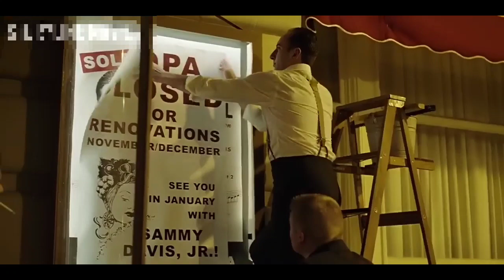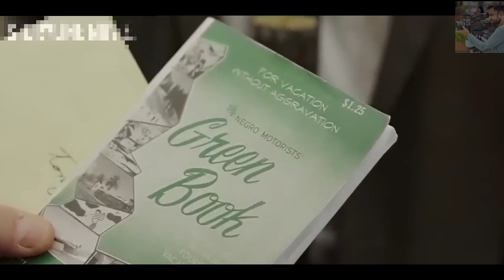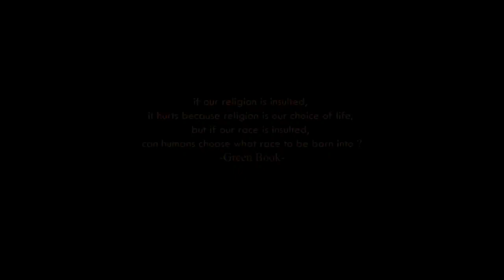A Italian American Bouncer becomes the Driver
In 1962, tough bouncer Frank "Tony Lip" Vallelonga searches for work while his nightclub is closed for renovations. The most promising offer turns out to be the driver for African-American classical pianist Don Shirley for a concert tour into the Deep South states. Although hardly enthused at working for a Black man, Tony accepts the job and they begin their trek armed with "The Negro Motorist Green Book," a guide for safe travel through America's racial segregation. The snobbishly erudite pianist and the crudely practical bouncer can barely get along with their clashing attitudes to life and ideals. However, as the disparate pair witness and endure America's appalling injustices on the road, they find a newfound respect for each other's talents and start to face them together. In doing so, they nurture an understanding and a friendship that would change both their lives.